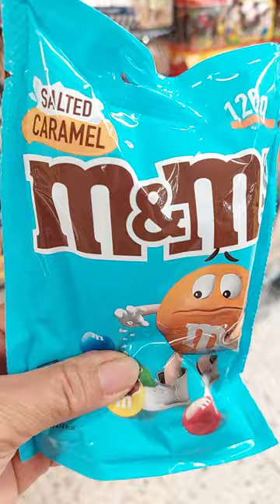INTERESTING M&M's CHOCOLATE